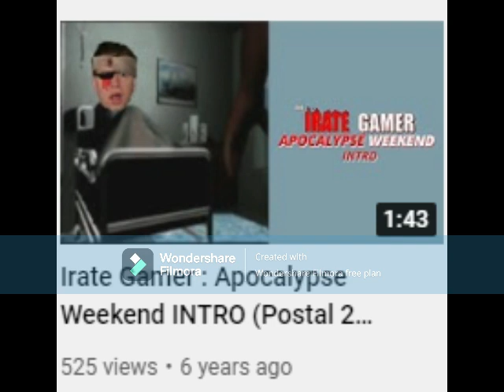(REUPLOAD) Irate Gamer : Apocalypse Weekend INTRO (Postal 2...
uwilmod reupload
ORIGINAL UPLOAD DATE: Unknown, But Made Somewhere In Late 2015